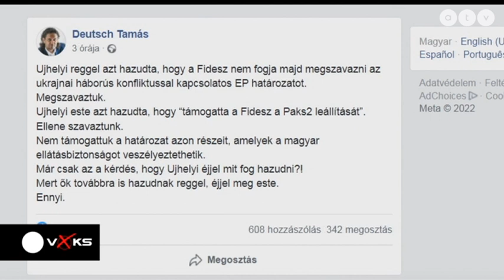MSZP | Óriási erőkkel vonul Kijev felé az orosz hadsereg - 02.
Voks 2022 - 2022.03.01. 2. rész

Az ATV választási vitaműsora. A műsor vendégei Mesterházy Attila, a NATO Parlamenti Közgyűlés alelnöke, MSZP, Tarjányi Péter biztonságpolitikai szakértő és Ungár Péter, az LMP parlamenti képviselője.

TÉMA: Óriási erőkkel vonul Kijev felé az orosz hadsereg